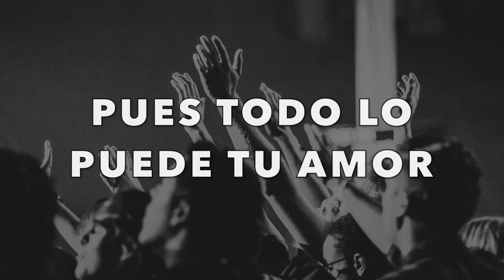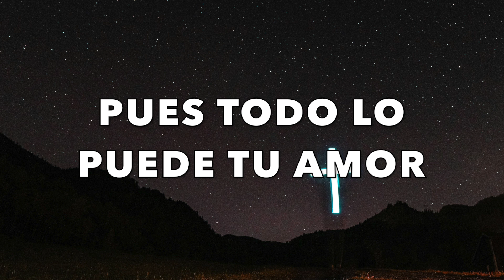JUAN LUIS GUERRA- EXTIENDE TU MANO (INSTRUMENTAL Y CORO)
DRISFRUTENLA CHIC@S!